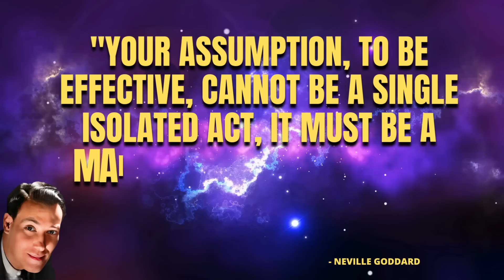How To Manifest Anything You Want | Specific Person | Law of Assumption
Sign Up For The 7 Days To DESIRABLE Specific Person Course!!

I'll share with you the 3 step process in order to manifest anything with the Law of Assumption including your specific person!